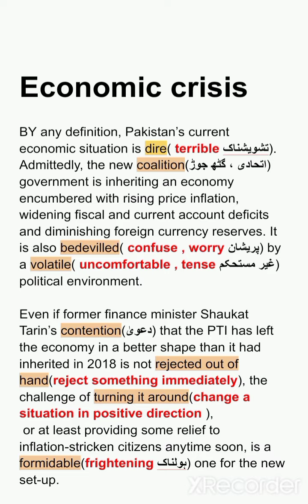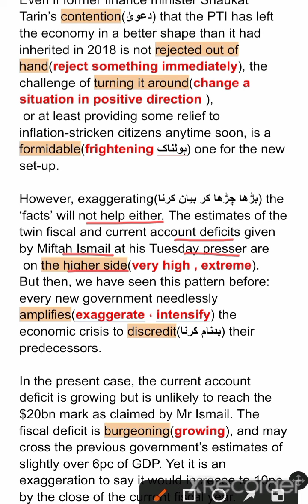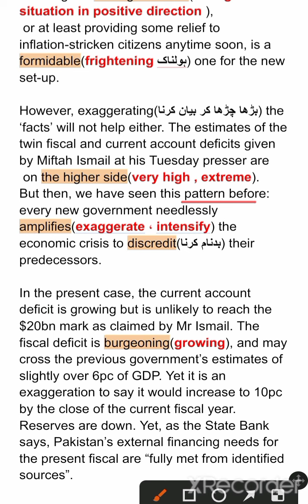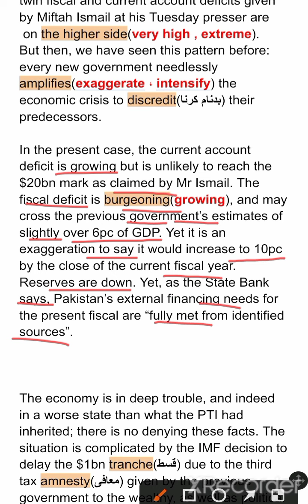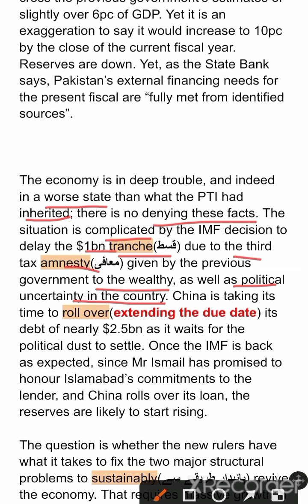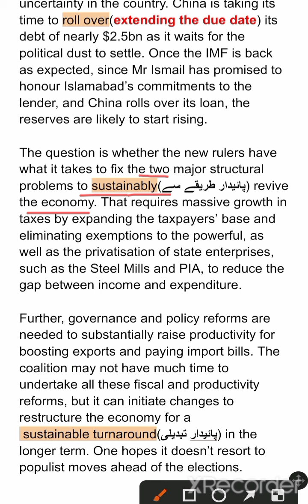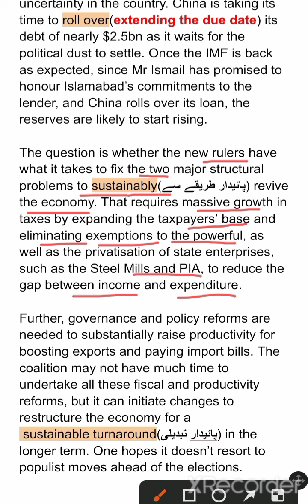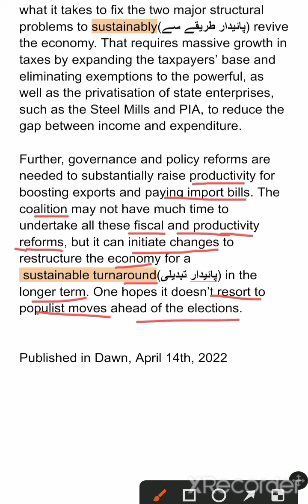Economic Crisis || Dawn Editorial with urdu translation and dawn vocabulary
Dawn is the largest and oldest English-language newspaper in Pakistan.
An editorial is an article in a newspaper which gives the opinion of the editor or owner on a topic or item of news.
Reading of dawn Editorials is crucial for success in any competitive exam or for building English vocabulary and opinion on any significant topic.
So in this video we discussed dawn editorial with urdu explanation for better understanding.